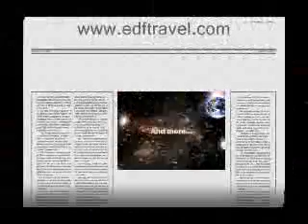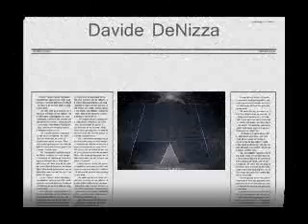EDF and Republica Fashion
your most popular luxury online store world wide.